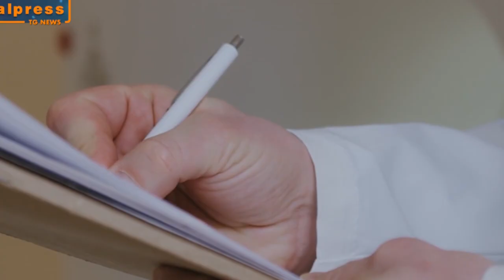Giornata contro la violenza su le donne